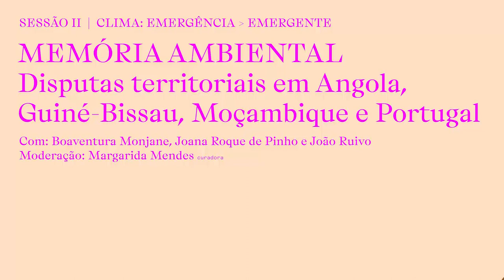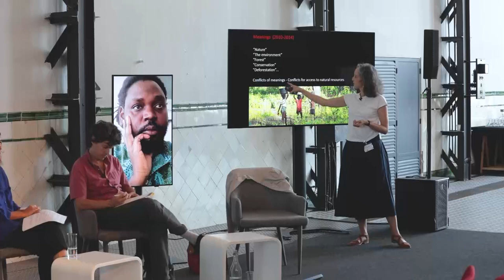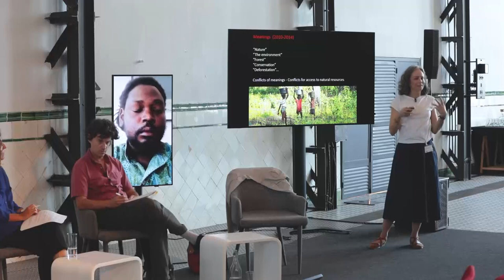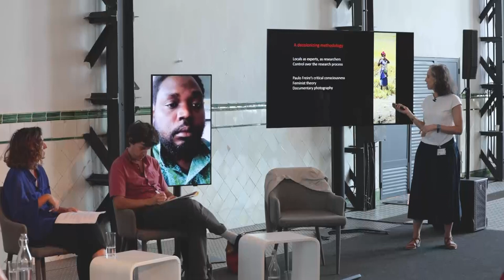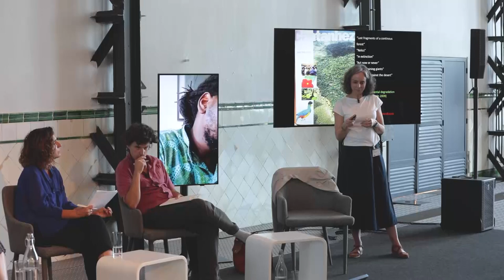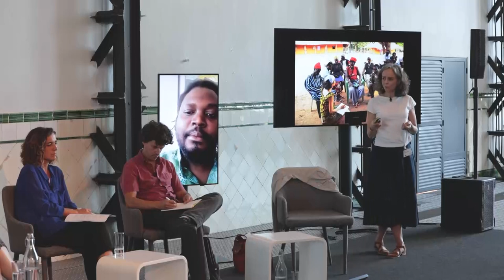Climate Emergency – Emergence | Session II: Environmental Memory Part 1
The two-panel forum "Environmental Memory", part of maat's programming initiative "Climate Emergency – Emergence", addresses critical legacies of extractivism and the current energy transition proposing restorative futures. The forum unites researchers and activists operating in the fields of environmental engineering, conservation, and the humanities, to discuss the colonial legacy of resource politics and alternative options for land and water use.
With Boaventura Monjane, Joana Roque de Pinho, João Ruivo, Júlia Seixas, proTEJO – Movement for the Tagus, and the SOS Serra d’Arga Movement, invited by Margarida Mendes.

O fórum "Memória Ambiental" composto por dois painéis e integrado na programação do maat “Clima: Emergência – Emergente” aborda legados críticos do extrativismo e a atual transição energética propondo futuros restaurativos. O fórum reúne investigadores e ativistas que operam nos campos da engenharia do ambiente, conservação e humanidades, para discutirem o legado colonial da política de recursos e opções alternativas para a utilização da terra e da água.
Com Boaventura Monjane, Joana Roque de Pinho, João Ruivo, Júlia Seixas, proTEJO – Movimento pelo Tejo e SOS Serra d’Arga Movement, a convite de Margarida Mendes.